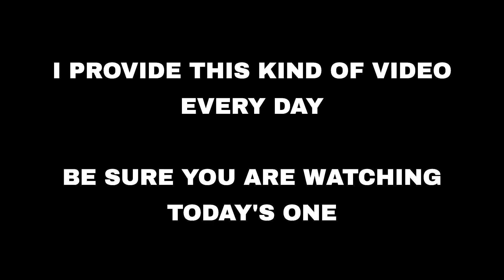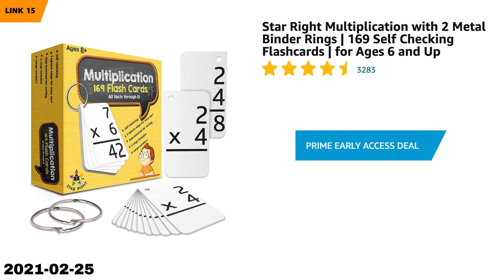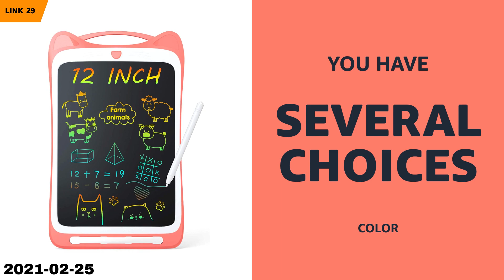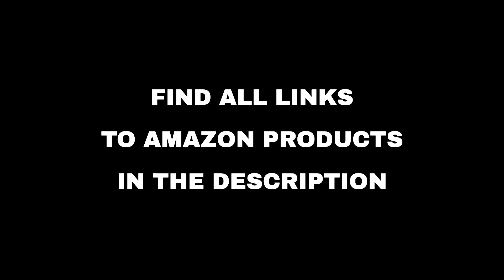Top 38 "Entertainment" deals on Amazon, today (2021-02-25)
You can watch Amazon daily deals without leaving YouTube.

⚠️ ATTENTION
2. "Today" means 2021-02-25. Out of the day?

🔗 01 - LITTLE CHUBBY ONE Kids Velvet Play Sand...
🔗 02 - Retevis RT-388 Kids Walkie Talkies, Wal...
🔗 03 - 3D Puzzle for Kids Jigsaw Puzzle Hollan...
🔗 04 - FiGoal Remote Control Walking Dinosaur ...
🔗 05 - Anzitinlan Unicorn Chair for Girls, Stu...
🔗 06 - TEKFUN Girls Toys Toddler Gifts Toys fo...
🔗 07 - [2020 Newest Version] ASTARRY Wireless ...
🔗 08 - 2Packs Push pop pop Bubble Sensory Fidg...
🔗 09 - Fidget Toys Set, pingqian 37Pcs Stress ...
🔗 10 - BAOLI 24 Keys DJ Piano Keyboard Drum Co...
🔗 11 - Housbay Glow Small Alarm Clock Radio fo...
🔗 12 - [2020 Newest Version] Wireless Controll...
🔗 13 - DEKOSH Toddler Playset Multi-Feature Sw...
🔗 14 - Lauson JTF535 Record Player, Turntable ...
🔗 15 - Star Right Multiplication with 2 Metal ...
🔗 16 - ZAYOR Magnetic Tiles Blocks for Kids 3D...
🔗 17 - PERLESMITH Fixed TV Wall Mount Bracket ...
🔗 18 - HOMETALL Finger Skateboards for Kids Se...
🔗 19 - Light Up Monster Truck Set for Boys
🔗 20 - EKSA Gaming Headset for Xbox - 7.1 Surr...
🔗 21 - NexiGo PS5 DualSense Charging Station, ...
🔗 22 - PERLESMITH Tilt Low Profile TV Wall Mou...
🔗 23 - Gaming Headset for Xbox One, DM Noise C...
🔗 24 - Stickers for Water Bottles, 100 Pack/PC...
🔗 25 - Gaming Keyboard and Mouse Combo, CHONCH...
🔗 26 - Gaming Headset with Mic for Xbox One PS...
🔗 27 - Controller Charger with 2x1200mAh Recha...
🔗 28 - Jumbo Dino Egg - Unearth 12 Unique Larg...
🔗 29 - Jasonwell Kids Drawing Pad Doodle Board...
🔗 30 - Digital Coin Counter Pennies Nickles Di...
🔗 31 - Bomaker 190W Sound Bar for TV, 2.1 TV S...
🔗 32 - CubicFun Kids Soccer Ball Size 3 Glitte...
🔗 33 - Mounting Dream TV Wall Mount Full Motio...
🔗 34 - Betheaces Flying Ball Toys, RC Toy
🔗 35 - Washable Dot Markers 13 Pack With 121 A...
🔗 36 - Charger for Nintendo Switch, AC Adapter...
🔗 37 - TV Wall Mount Bracket Full Motion Swive...
🔗 38 - HeimVision Sunrise Alarm Clock, A80S Sm...